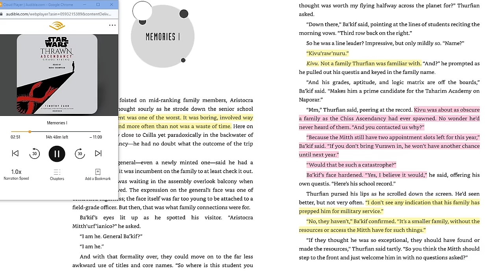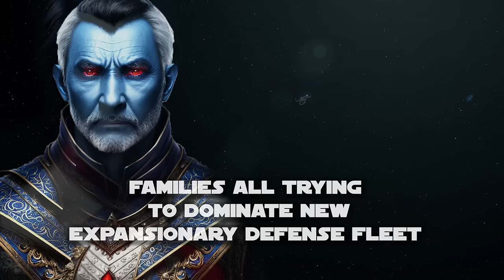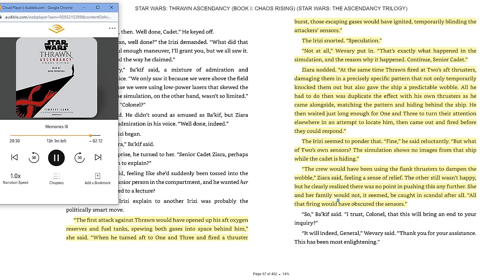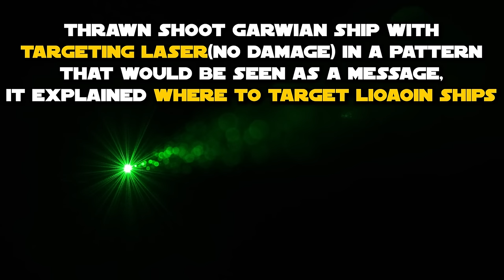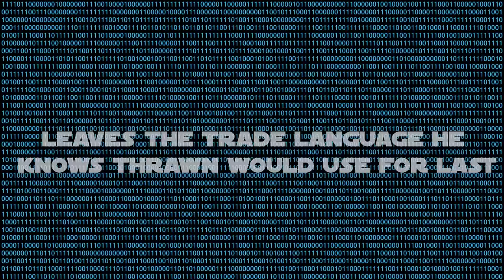Thrawn | The COMPLETE Life Story (Canon) Part 1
It is the best way to help me out!

Mitth'raw'nuruodo also known as Thrawn, is a Chiss that would rise from obscurity in the Unknown Regions, in the Chiss Ascendency. Moving up the ranks in the Chiss Expansionary Defense Force, fighting off multiple alien species that all fought for control of The Chaos. Making allies in Republic in the form of Anakin Skywalker, and eventually serving Emperor Palpatine, in a role that led him to defend his Chiss people, ensure order in the rest of the galaxy via the Empire in his fight against the Rebel Alliance, and true threat the galaxy, leading him to cross paths with Ezra Bridger and Ahsoka Tano.

🔥 Discount on the books📖/audiobooks🎧
Thrawn (book 1)
Thrawn: Alliances (book 2)
Thrawn: Treason (book 3)
Thrawn Ascendancy Series (2nd trilogy)